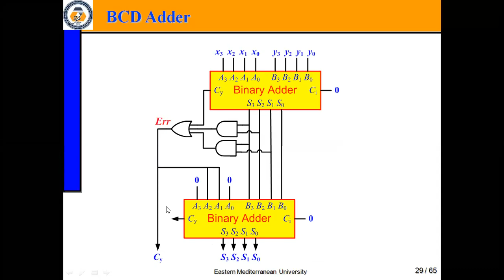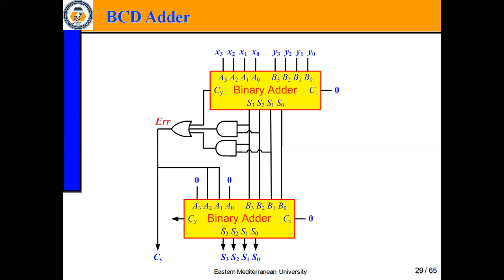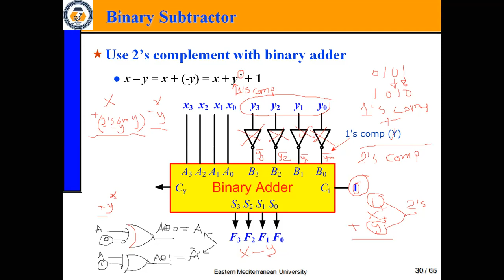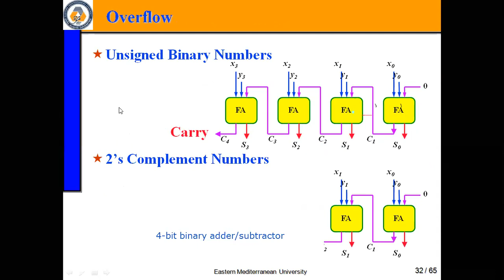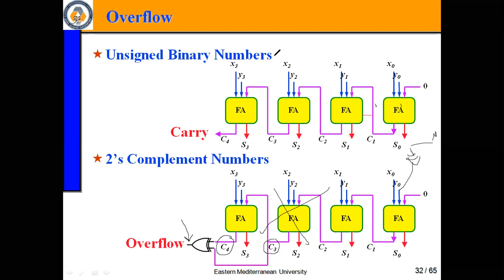CH4 Adder -Subtractor